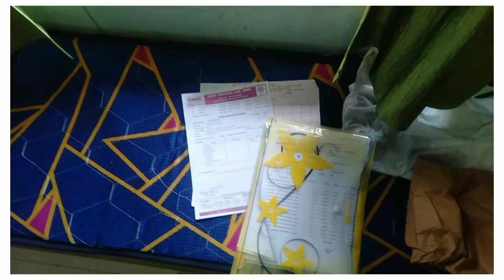Medical ka Aaj 8Din||Aaj Mil gaya Medical se discharge